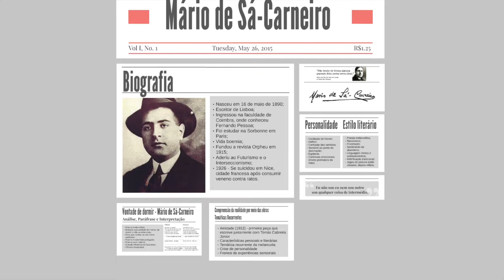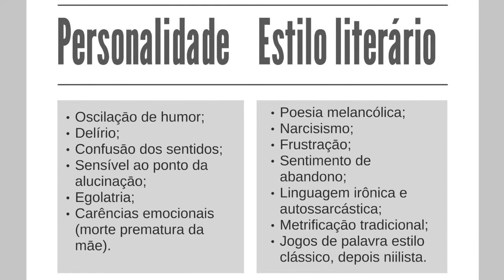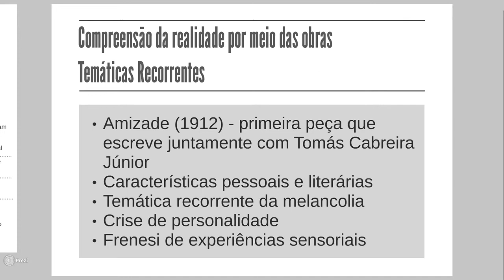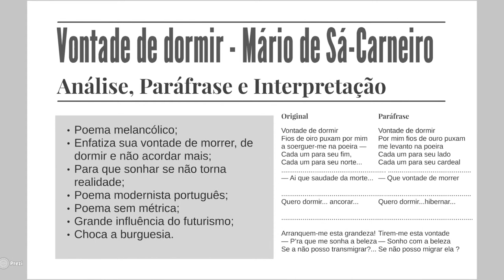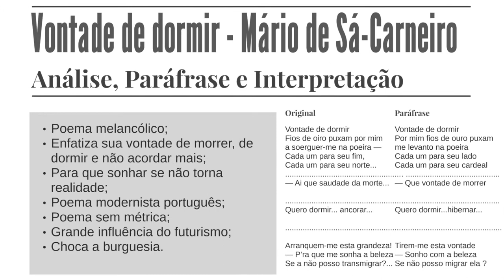Mário de Sá Carneiro